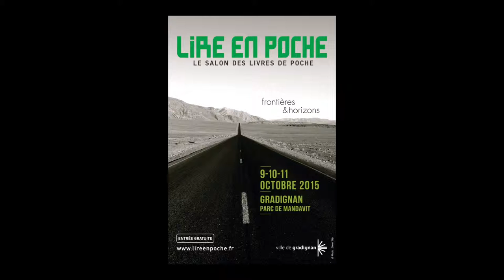Jean Hugues Oppel - Réveillez le président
A l'occasion de Lire en Poche 2015, rencontre avec Jean Hugues Oppel, autour de son ouvrage "Réveillez le président" aux éditions Rivages.